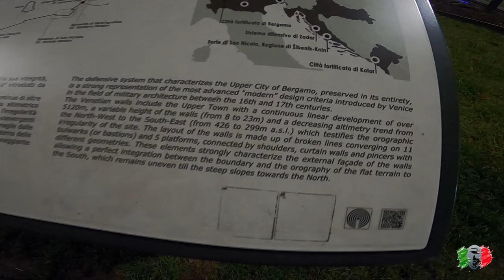Bergamo SHOCKED ME 🇮🇹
I am a Funny man Travel vlogger, Traveling all over Europe and soon to be the world, follow me as i visit spain, croatia, malta, italy, bosnia and many more countries this year. this is our Italian travel vlog, our vacation in bergamo, the north of italy. 🇮🇹 🇮🇹 🇮🇹 🇮🇹 🇮🇹